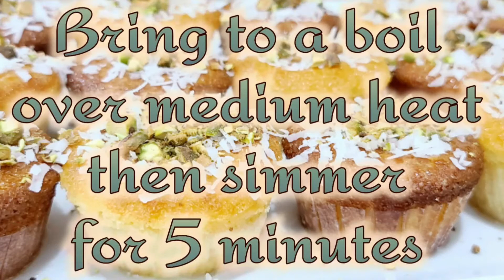How to Make Egyptian BASBOUSA CUPCAKES